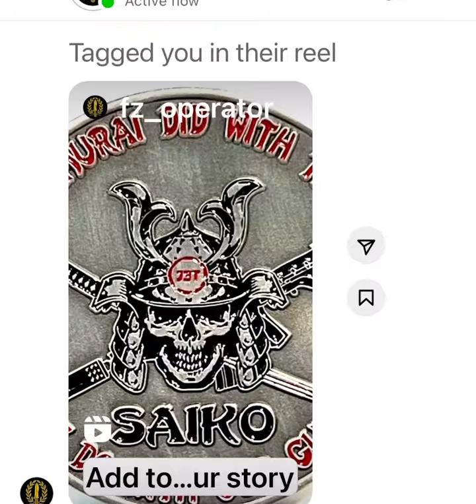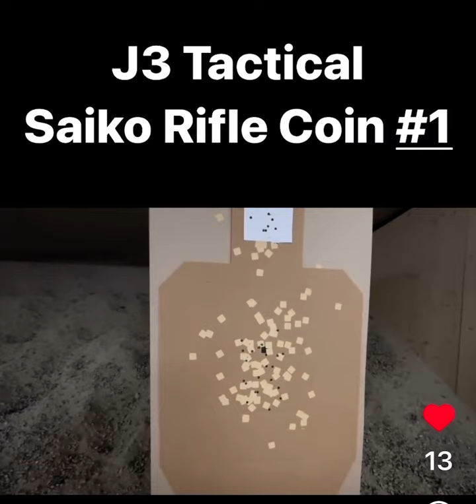Super Fast Rifle Standards. J3 Tactical Saiko (supreme) Rifle Standards.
MPS Performance showing some amazing skills. He earned coin number 1 for the J3 Tactical Saiko (supreme) Rifle Standards.

Saiko J3 Tactical Rifle Standards:

Stage 1: 25 yards. Standing, kneeling, prone, side prone. Two shots per position into the Alpha of USPSA target. 8 seconds

Stage 2: 15 yards. Moving: from the 15 yard line. While moving forward, Fire 3 shots to the alpha of USPSA target. Move with a sense of urgency to the right/left and perform a mag change while moving. Move forward again and fire 3 more shots while moving to the alpha of USPSA target. You MUST NOT go past the 7 yard line. 4.5 seconds

Stage 3: 10 yards: Moving Mozambique drill. While moving forward, fire 2 shots to alpha and then fire 1 shot to 3x5 card. 1 second

Stage 4: 7 yards: Fast drill: 2 rounds to 3x5 card, reload and fire 4 rounds into the Alpha of USPSA target. 3 seconds

Stage 5: 7 Yards: Mozambique drill. Two rounds to the alpha and one round to 3x5 card. .90

Stage 6: 5 yards:
OBL Drill
Two shots to 3x5 card. .60

Stage 7: from the target, run to the 25 yard line and Fire 3 rounds into the Alpha of a USPSA target. 7 seconds

Will you earn your coin?